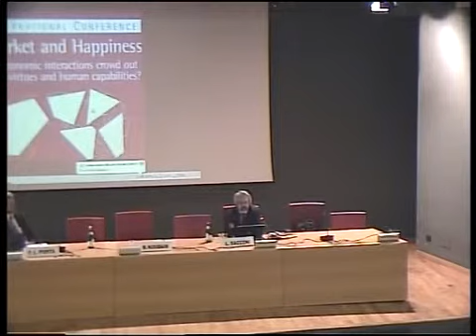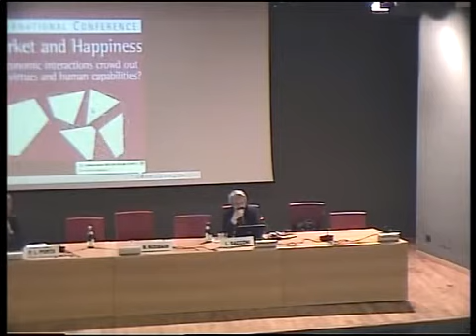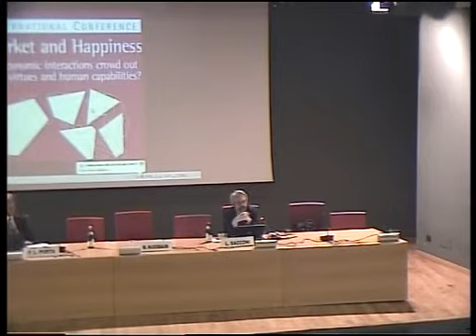Market & happiness: il rapporto tra felicità ed economia (1/3)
Introductory address - Lorenzo Sacconi, University of Trento and EconomEtica